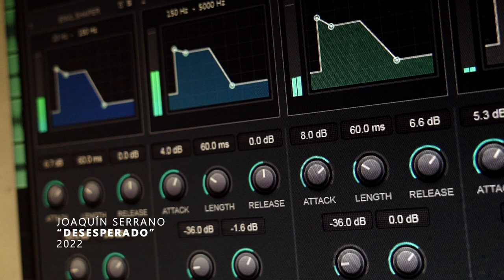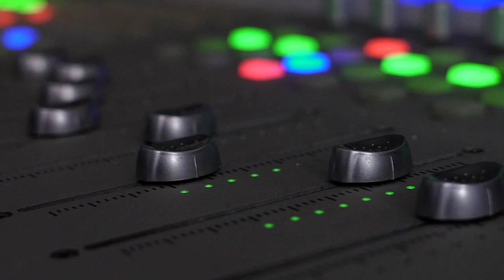Desesperado cover Joaquín Serrano.no tengo los derechos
Desesperado cover Joaquin Serrano año 2022, NO TENGO LOS DERECHOS
AUDIOVISUAL GABRIEL LEZAMA.